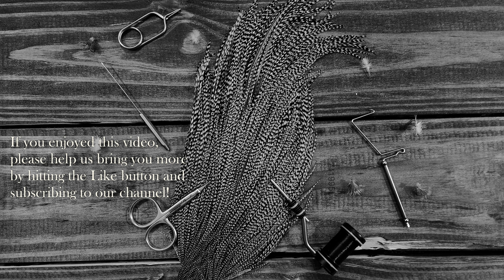Ausable Wulff in Minutes! - Rapid Wraps Series | Country Roads Fly Co.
Join us in this fly-tying tutorial as we delve into the world of classic trout flies with the Ausable Wulff dry fly pattern. Originating from the crystal-clear waters of the Ausable River in the Adirondack Mountains, this fly was designed by the legendary angler Fran Betters in the early 1960s. Betters sought to create a pattern that could float high and remain visible in the fast, choppy waters characteristic of the Ausable River and similar streams.

The Ausable Wulff, with its distinctive white calf tail wings and buoyant body, quickly gained popularity among fly fishermen for its versatility and effectiveness in catching fish. Its design is a testament to Betters' understanding of the insects that trout feed on, as well as his innovation in fly tying.

In this video, we'll take you step-by-step through the process of tying the Ausable Wulff, covering everything from the selection of materials to the finishing touches. Whether you're a seasoned fly tyer or just starting out, this tutorial will equip you with the skills to add this effective and historic pattern to your fly box.

Remember, the Ausable Wulff is not just a fly; it's a piece of fly-fishing history that embodies the innovation and spirit of the angling community. So grab your vise, thread, and let's get tying!

Share your experiences with the Ausable Wulff in the comments below—we'd love to hear your stories and see your catches!